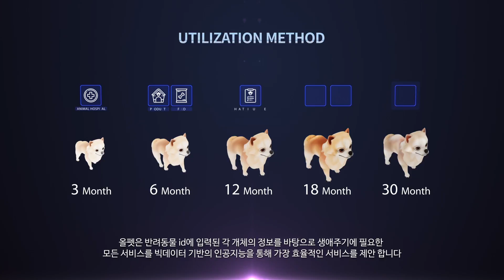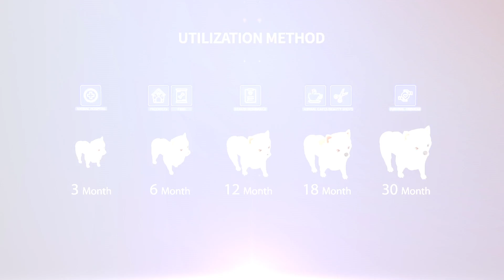ALLPET (KOREA)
World's first system that combines biometric recognition technology and blockchain for pets to build database for pet identification, reward users within the commerce network, and develop a community system for pet-users and pet-related firms to prevent information asymmetry between consumers and suppliers during production / distribution stages.